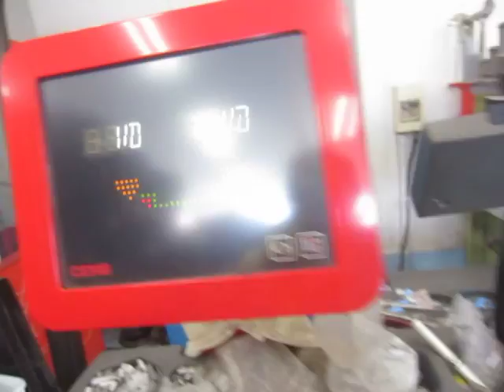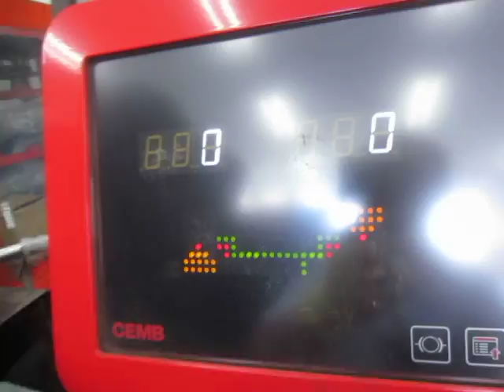バランス取り・ランフラットタイヤ ポテンザS001 245/50R18 BMW。【西東京・多摩地区の八王子エリア】